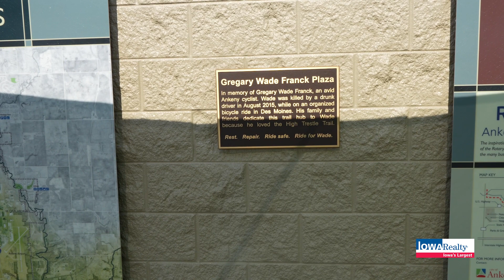Iowa Realty Home Show 7/9/23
The Iowa Realty Home Show is the premier weekly new construction and home resale show in the Des Moines metro area. 🏡